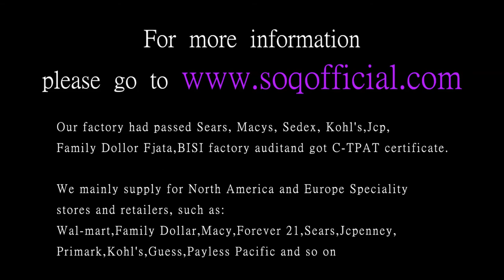Beautiful necklace with diamonds Rose gold Japanese and Korean romantic hollow flower opal necklace